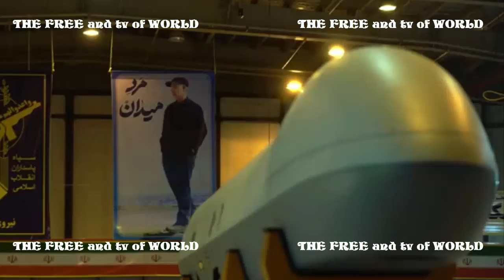El nuevo dron iraní Shahed-149 Gaza puede transportar 13 bombas a una larga distancia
Irán presentó su nuevo vehículo aéreo no tripulado de media altitud y larga duración, el cual tiene la capacidad de transportar 13 bombas a una distancia de hasta 1600 kilómetros.
Se trata del dron de combate Shahed 149 Gaza.
Este dron, comparable en tamaño y función es similar al dron estadounidense MQ-9 Reaper.

✰★✰★✰★✰★✰★✰★✰★✰ RECOMENDADOS ✰★✰★✰★✰★✰★✰★✰★✰
“El enemigo esta asustado”: La bomba rusa FAB-500 cayó a las 10:30 pero detonó a las 15:00
El nuevo dron de guerra de China puede dividirse, formar enjambres y atacar a Estados Unidos
El submarino nuclear ruso Tula emerge con una rejilla de protección en la torre de mando
Rusia crea un nuevo sistema para proteger los vehículos blindados de las granadas propulsadas por cohetes